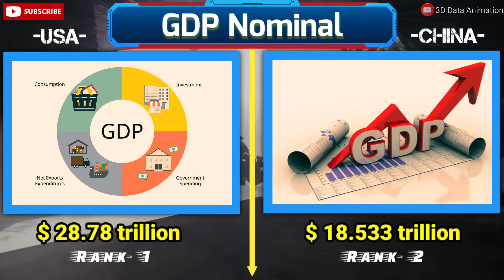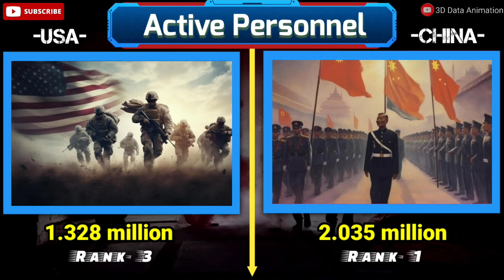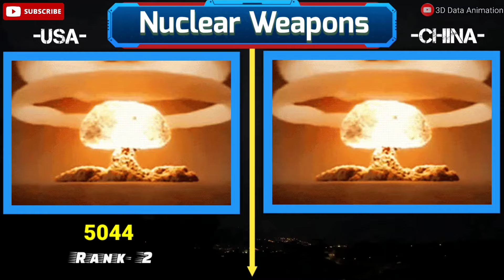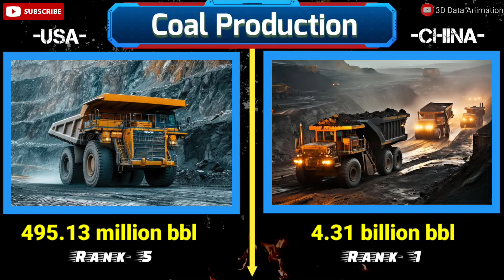USA Vs China Military Power 2024 | China Vs USA Military Power Comparsion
In this video USA vs China Military Power Comparsion 2024. China vs USA Military Power 2024.

This video shows USA vs China Military Power 2024 created by 3D Data Animation Content creator. This video presented by aircraft, patrol vessel, rank, global rank, nuclear weapons, population, gdp, gdp ranking, helicopters and other data information.